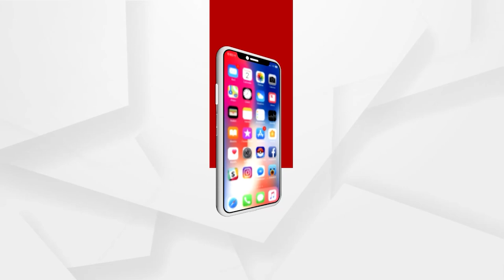ଓବିସି ସଂରକ୍ଷଣ ବ୍ୟବସ୍ଥାକୁ ନେଇ ରାଜ୍ୟ ସରକାରଙ୍କୁ କଂଗ୍ରେସର ଟାର୍ଗେଟ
ଓବିସି ସଂରକ୍ଷଣ ବ୍ୟବସ୍ଥାକୁ ନେଇ ରାଜ୍ୟ ସରକାରଙ୍କୁ କଂଗ୍ରେସର ଟାର୍ଗେଟ । ଆଦିବାସୀ ସଂରକ୍ଷଣ ବ୍ୟବସ୍ଥାକୁ ସମାଲୋଚନା । ରାଜ୍ୟ ସରକାର ଉଭୟ ଆଦିବାସୀ,ଓବିସି ବିରୋଧୀ ।